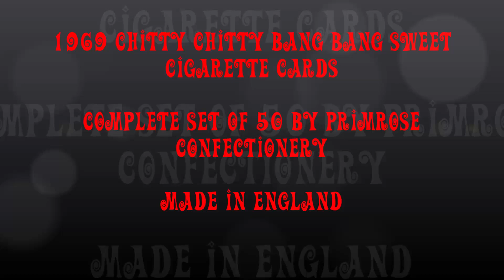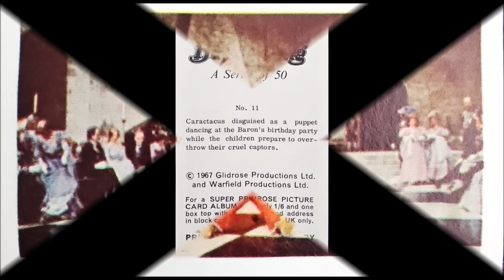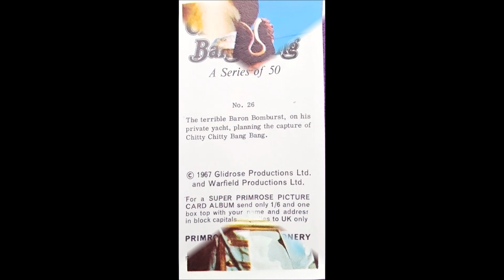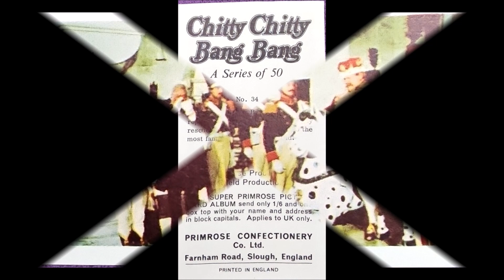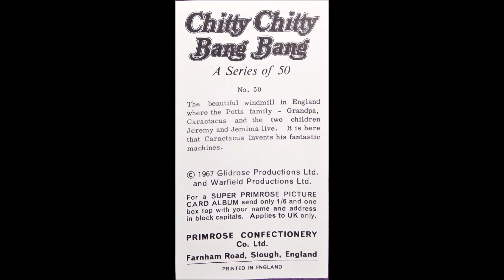1969 Chitty Chitty Bang Bang set of 50 Sweet Cigarette cards Primrose Confectionery UK (Peek Inside)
1969 Chitty Chitty Bang Bang Sweet Cigarette non sport card collection by Primrose Confectionery. Paper thin and NOT thick cardboard stock. Not the best resolution but they are awesome vintage. Made in England UK. A complete high grade NEAR MINT condition set of all 1 to 50. Found these online. Missing the original box but that is OK. Enjoy the low resolution photo and description on the reverse. I have seen people send these cards in for PSA grading?? I don't see the value unless these ALL grade out 9 or 10s?! Currently stored inside a single clear 50 pocket pages in a zipper binder.